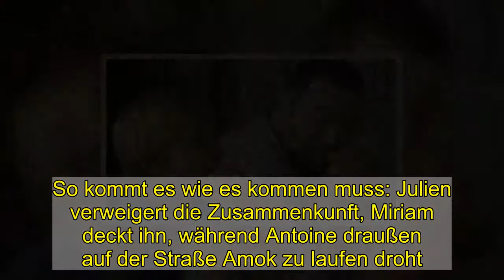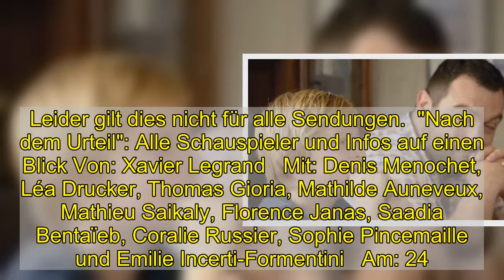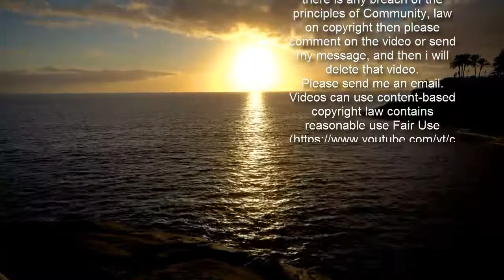"Nach dem Urteil" im Live-Stream und TV: So sehen Sie heute das Drama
"Nach dem Urteil" im Live-Stream und TV: So sehen Sie heute das Drama  Heute, am 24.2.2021, wird "Nach dem Urteil" von Xavier Legrand im TV ausgestrahlt. Wo Sie den Streifen schauen können, ob nur im "klassischen" TV oder auch im Internet, sowie den Wiederholungstermin und eine Empfehlung ähnlicher Filme erfahren Sie hier.   Im TV wird heute, am 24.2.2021, der Film "Nach dem Urteil" gezeigt. Sie sollten rechtzeitig um 23:15 Uhr bei 3sat einschalten, denn da wird der Film von Xavier Legrand ausgestrahlt. Für alle, die eher im Internet fernsehen: 3sat bietet online auch einen Livestream an.  "Nach dem Urteil" heute im Livestream und TV: Darum geht es in dem Film von Xavier Legrand Nach der Scheidung wegen seiner Unbeherrschtheit erwirkt Antoine das Recht, alle 14 Tage das Wochenende mit dem Sohn zu verbringen. Dabei sind die Nerven aller zum Zerreißen gespannt. Mit seiner bedrohlichen Intensität zieht Xavier Legrands Beziehungsthriller den Zuschauer in seinen Bann. Das Spielfilmdebüt des oscarnominierten Regisseurs besticht durch die grandiosen Leistungen seiner Hauptdarsteller. Miriam ist fassungslos, als das Gericht ihrem Ex-Mann Antoine das Recht zuspricht, den gemeinsamen Sohn Julien jedes zweite Wochenende zu sich zu nehmen. Sie und auch Julien wissen um Antoines unberechenbare Tobsuchtsanfälle, mit denen er seine eigene Unsicherheit zu überspielen versucht. So kommt es wie es kommen muss: Julien verweigert die Zusammenkunft, Miriam deckt ihn, während Antoine draußen auf der Straße Amok zu laufen droht.Unter Tränen folgt der Junge schließlich seinem Vater ins Haus von dessen Eltern, die selbst nicht wissen, wie sie mit Antoine umgehen sollen. Alle zwei Wochen wiederholt sich ähnlich Beklemmendes für Sohn und Mutter. Julien wird zum Spielball des Vaters, der über ihn immer wieder Kontakt zu seiner Ex-Frau sucht.Nachdem Miriam ihre Wohnung gewechselt hat, setzt Antoine den Jungen so gnadenlos unter psychischen Druck, bis dieser ihn zur neuen Wohnung führt. Dort angekommen, durchsucht Antoine alle Zimmer, um schließlich unter der Beteuerung, er habe sich doch geändert, in Tränen auszubrechen. Miriam bleibt zu Recht skeptisch.Als die ältere Tochter der beiden kurz darauf heiratet, kann Miriam nur mit Mühe verhindern, dass Antoine die Hochzeitsfeier stört. Antoine hat jedoch jedes Maß verloren und ist in seinem blindwütigen Zorn zu allem fähig.Es beginnt mit einer ebenso nüchternen wie zermürbenden Verhandlung über das Sorgerecht, bei der die Richterin beiden Parteien Gerechtigkeit widerfahren lassen möchte. Doch der Film zeigt, dass dieses Bemühen unweigerlich an Grenzen stößt. Xavier Legrands Inszenierung konfrontiert den Zuschauer mit einer kaum lösbaren Konfliktsituation, die in eine Spirale der Gewalt mündet. "Nach dem Urteil" gewann zahlreiche Filmpreise, darunter den Silbernen Löwen in Venedig für die "Beste Regie". (Quelle: 3sat, übermittelt durch FUNKE Programmzeitschriften)  Ähnliche Sendungen wie das Drama "Nach dem Urteil" heute im TV